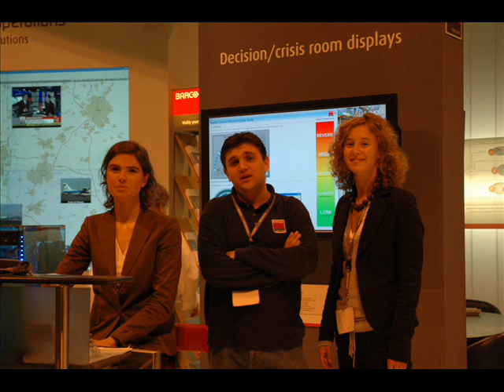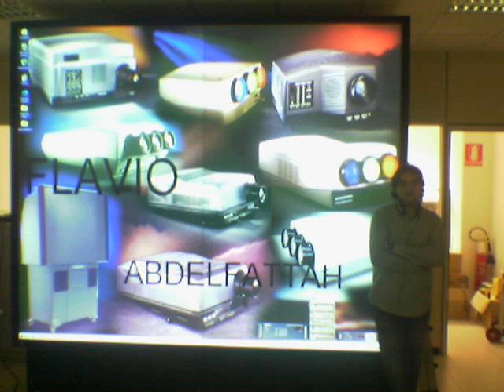TRHRECORDS - BUFALO MIX - TKILOMIX '00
THE ROSSI HOME RECORDS -TRHR378946 - Progetto creato da BUFALO MIX - anno 2000